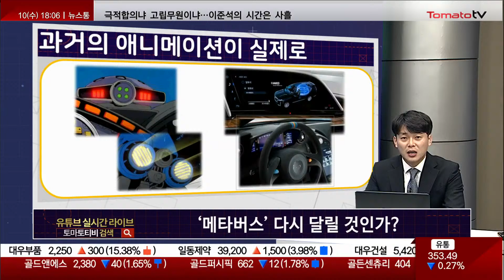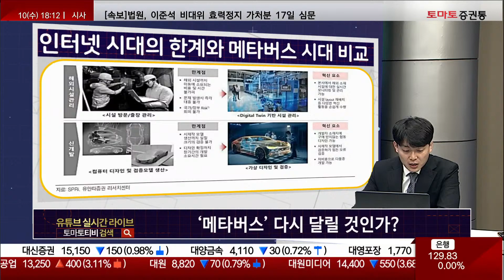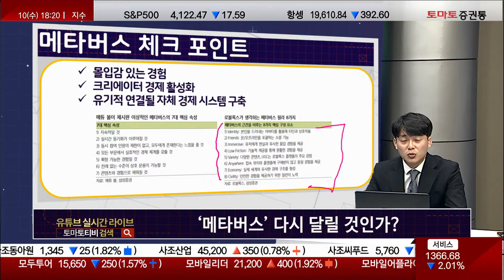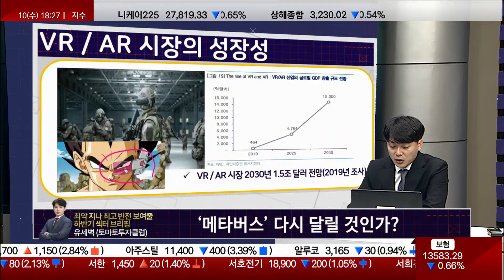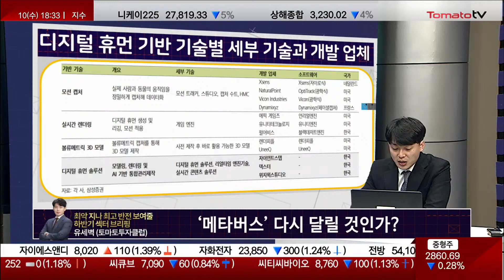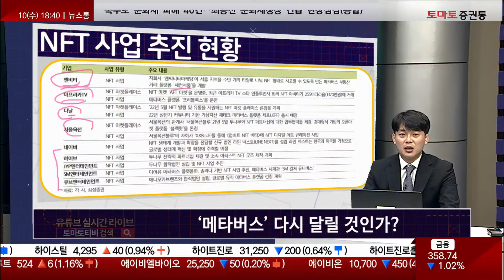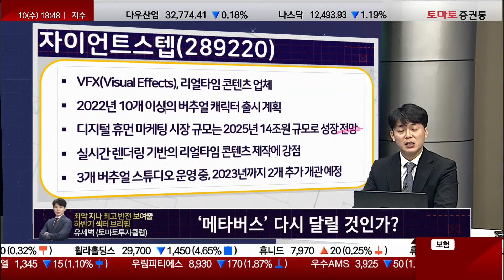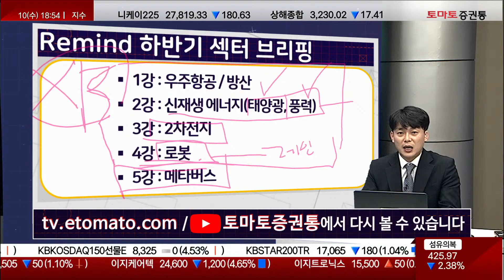가상, 초월, 우주의 콜라보[토마토TV/배워야산다/유세벽]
▶ 배워야산다 매주 수요일 18:00 ~ 19:00